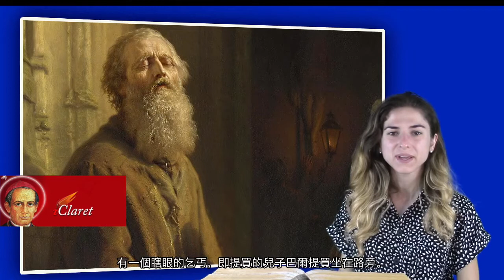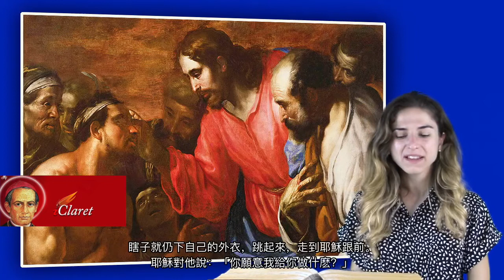乙年常年期第三十主日 - 谷10:46-52 - 粵語配音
谷10:46-52
粵語配音